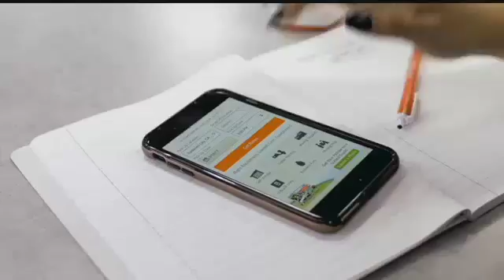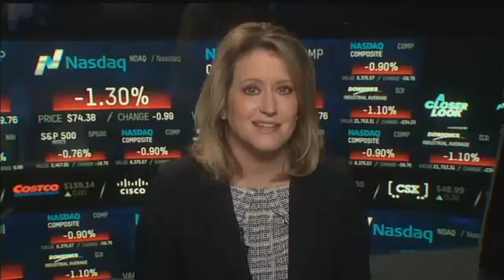Jane King Business Report: September 6, 2017